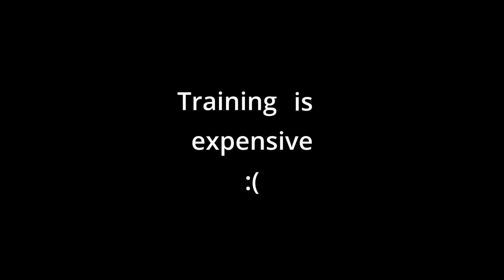Permadeath Wildlander S1E24 - Jon Rorikson - Enchanted Gear, Part II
Jon Rorikson is a Nord, heavy armor 2H character who was raised by the people of Rorikstead in Whiterun Hold. He and Erik the Slayer are on a mission to travel throughout Skyrim and rid the land of evil to allow their fellow townsfolk to live in peace.

We are playing the Wildlander Modpack by Dylan Perry, which seamlessly integrates over 500 mods into Skyrim Special Edition, resulting in an unprecedented roleplaying experience that invokes classic RPG's while evolving the immersive sim genre. This modpack is built on Requiem, the immersive roleplaying overhaul that rebuilds Skyrim into the harsh landscape it's expected to be.

In this episode, Jon and Erik return to the College of Winterhold with more money to enchant Erik's gear. Once they arrive they discover a problem caused by missing materials - will they still get their gear enchanted?